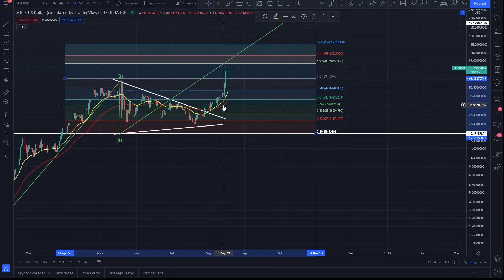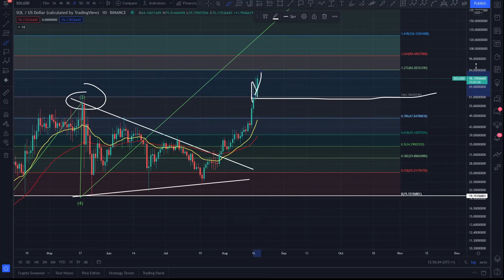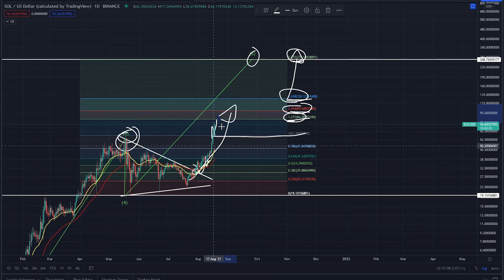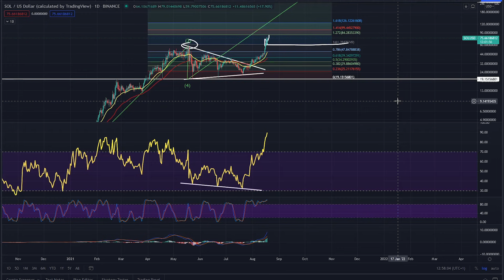SOLANA PRICE PREDICTION! - SOLANA SOL 2021 - SOLANA TECHNICAL ANALYSIS